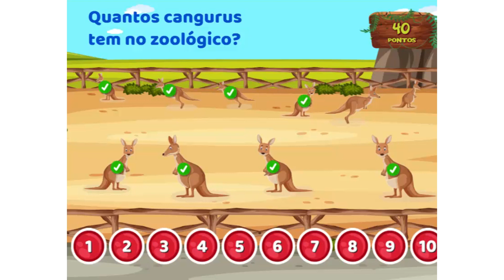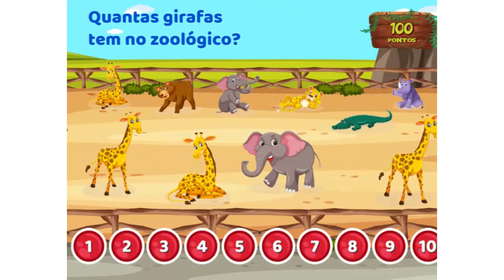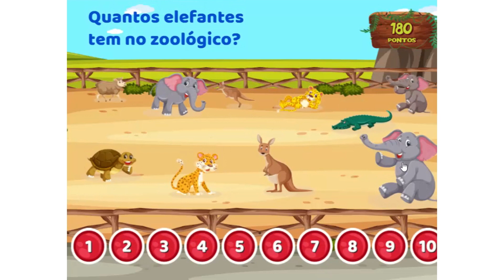Aprenda a contar quantos animais tem no Zoológico - contar de 1 a 10